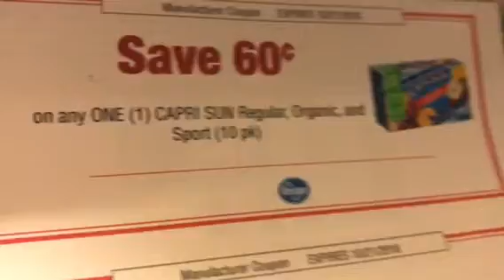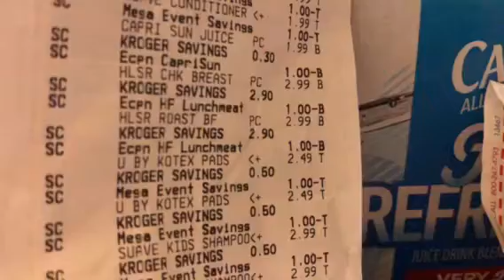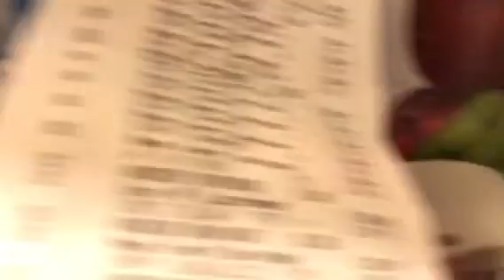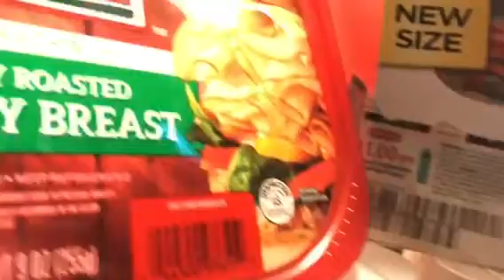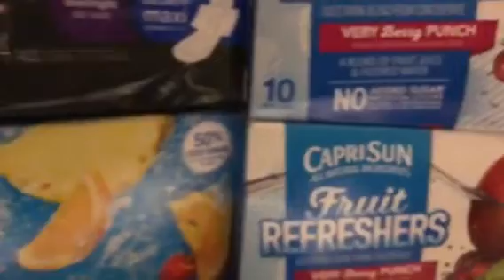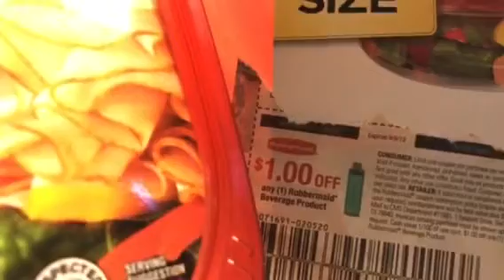Kroger Buy 5/5 haul # 1 Saved $66.00 paid $12.45